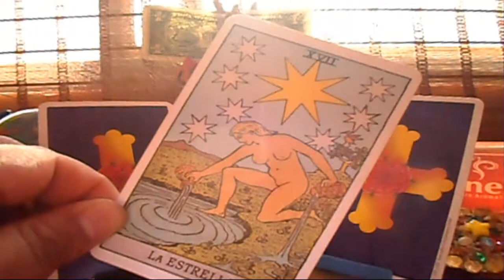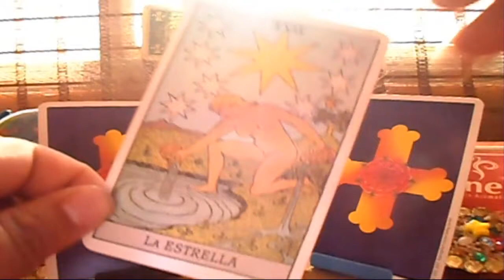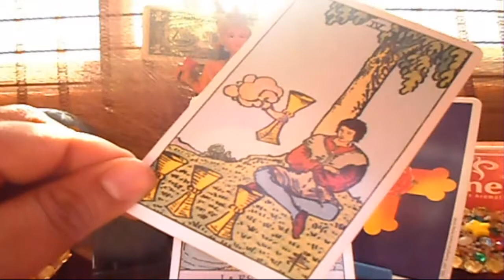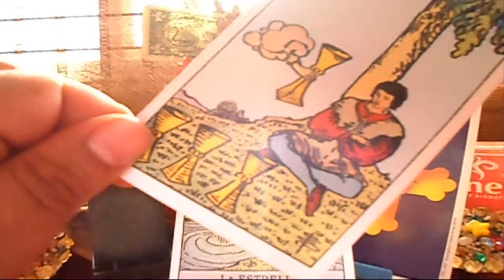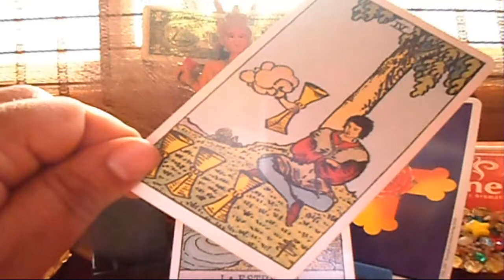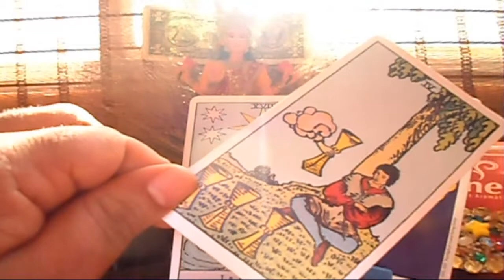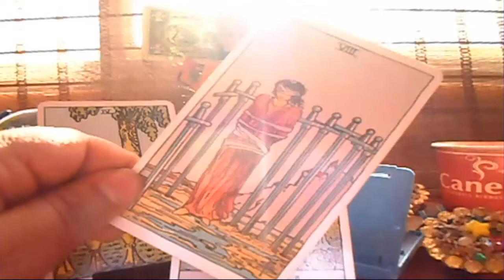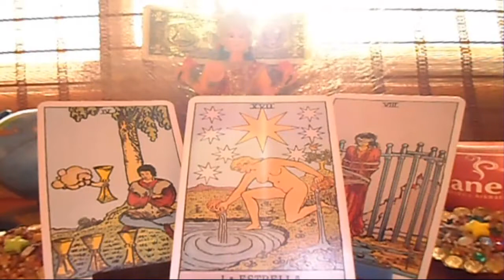VIRGO - Horóscopo semanal- Lunes 21 al domingo 27 de Mayo - Tienda Esotérica lanza de luz - URIEL